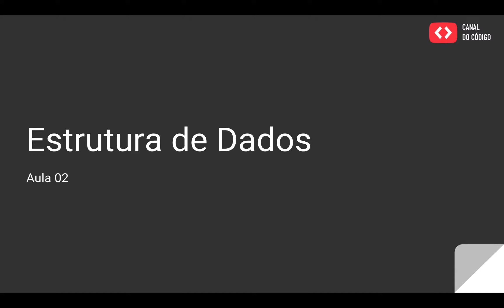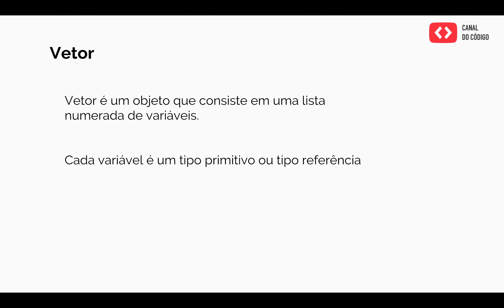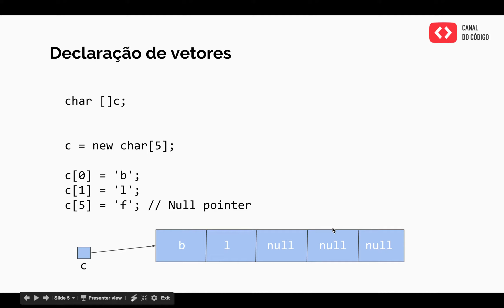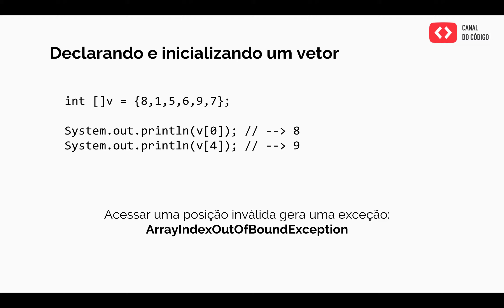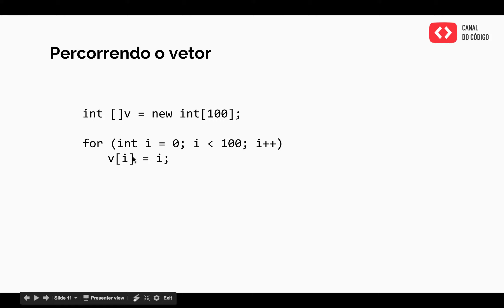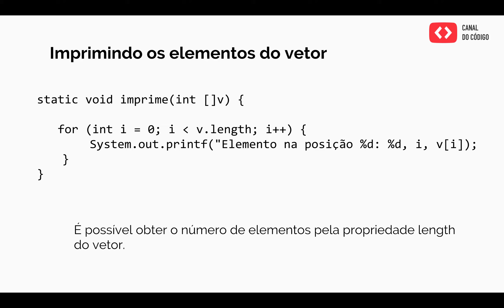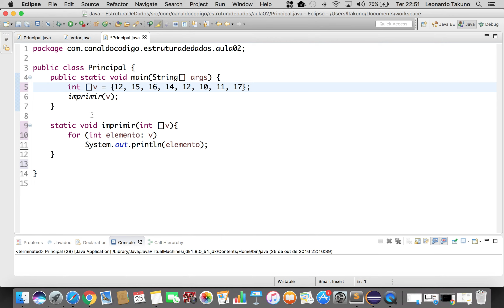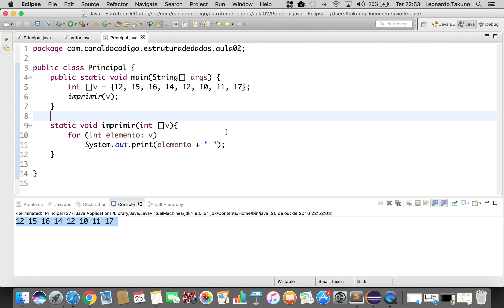Aula 02 - Estrutura de Dados - Canal do Código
Nessa incrível Aula 02, você vai aprender a declarar um vetor e executar um PERCURSO no vetor.